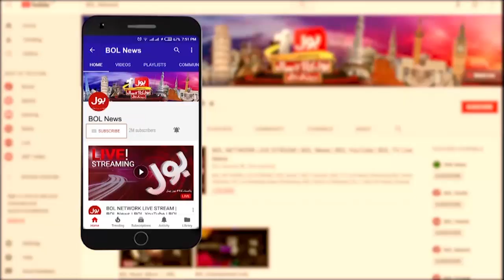Indian Army Ka Kashmiron Per Zulm | Pakistan VS India | Breaking News